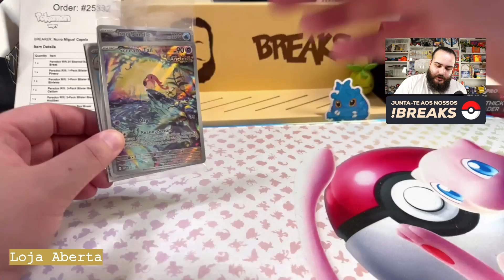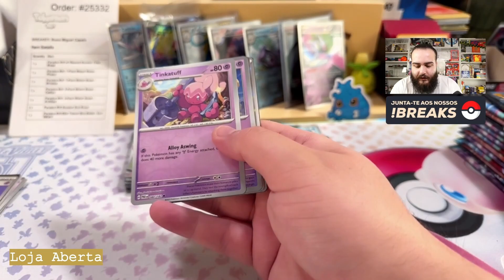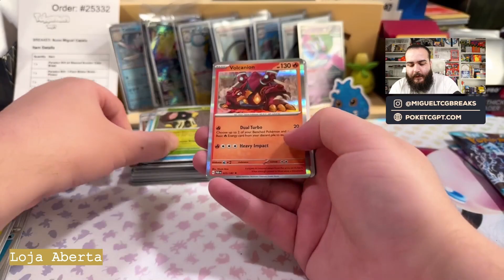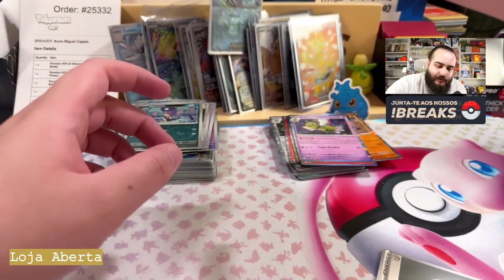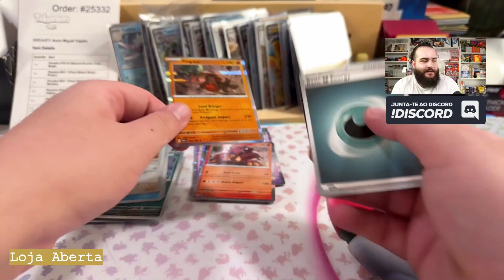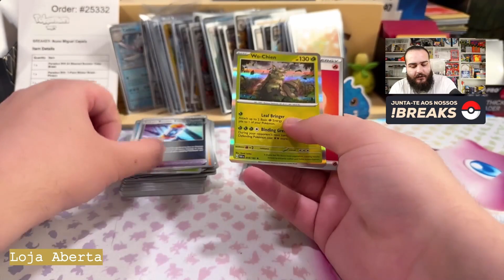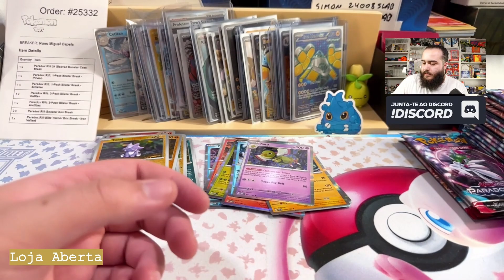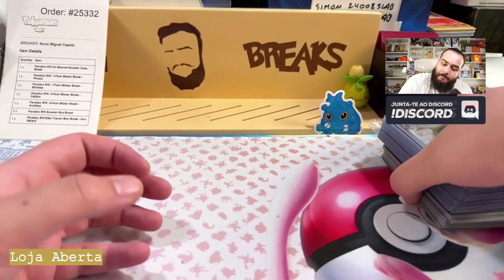ESTREIA POKÉMON PARADOX RIFT SET BIG BREAK